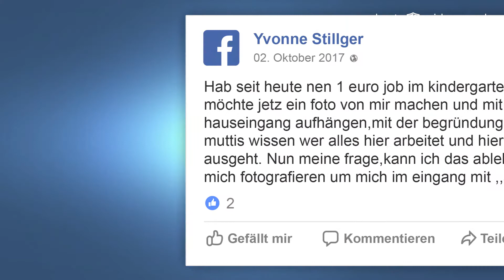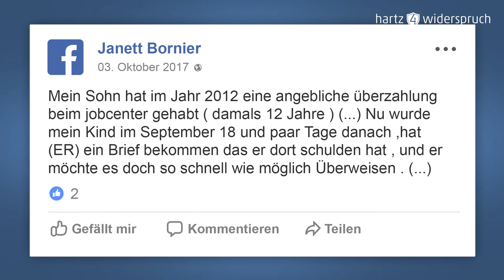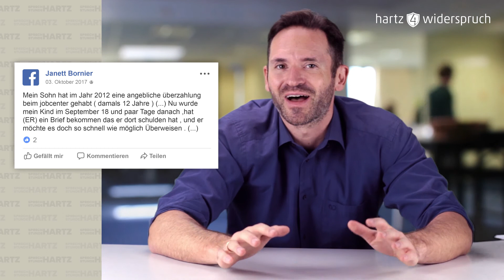Sprechstunde Hartz 4 | Teil 39 – zu Hundehaftpflichversicherung, Rückzahlungen und Bildrecht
Millionen Menschen sind nicht nur von Hartz IV abhängig, sondern zugleich auf die Arbeit der Jobcenter angewiesen. Diese ist oftmals fehlerhaft und sehr undurchsichtig.
hilft dabei, gegen die Willkür der Jobcenter vorzugehen. Alle Betroffenen sollen die Leistungen erhalten, die ihnen zustehen. Um das besser beurteilen zu können, steht hartz4widerspruch.de mit verschiedenen Video-Formaten helfend zur Seite.

0:10 – Darf mein Arbeitgeber mich zwingen ein Foto von mir auszuhängen?
0:52 – Muss das Jobcenter meine Hundehaftpflichtversicherung zahlen, wenn diese im Bundesland Pflicht ist?
1:46– Darf ein Kind Schulden beim Jobcenter haben?